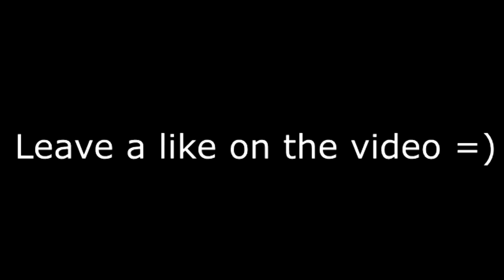HIP HOP HEAD REACTS TO- Nina Simone Feeling Good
PSN
 HotboyAhmad